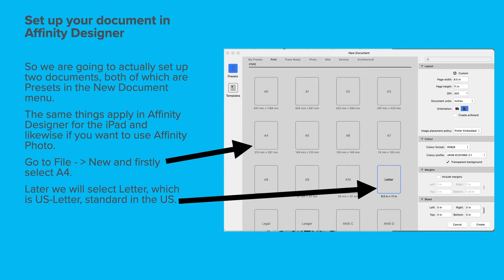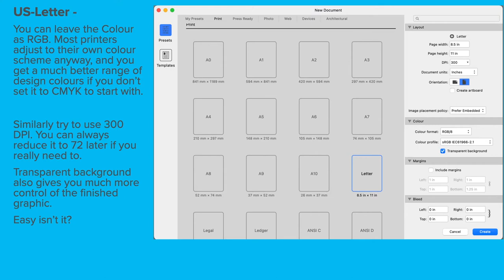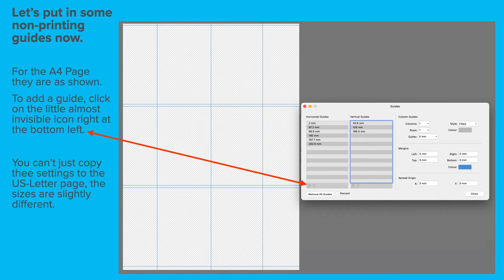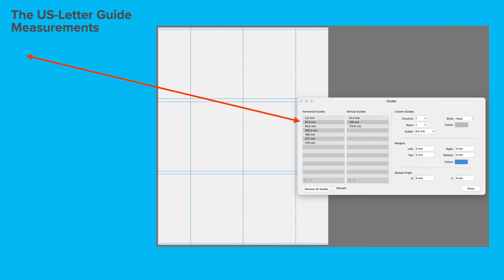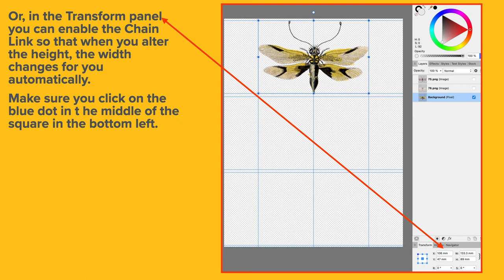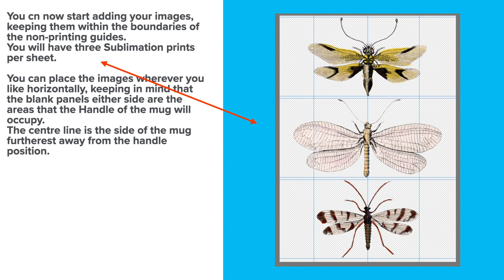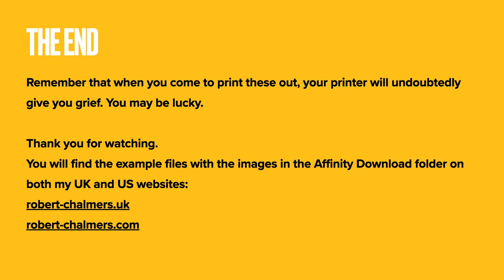Sublimation Mug Three Up Templates on A4 and US Letter Beginner Tutorial With Affinity Designer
How to easily create a template for 3 at a time Sublimation Prints for Mugs or other surfaces. Sublimation Mug Three Up Templates on A4 and US-Letter - Beginner Tutorial With Affinity Designer that is so easy you will wonder why you didn't get to it yourself before now.
First a freebie.

Fonts:
○ FONT BUNDLES COLLECTION:

Graphic and Video Content made with the following Software.
Final Cut Pro and Motion
iMovie and Keynote
LumaFusion and IntroMate